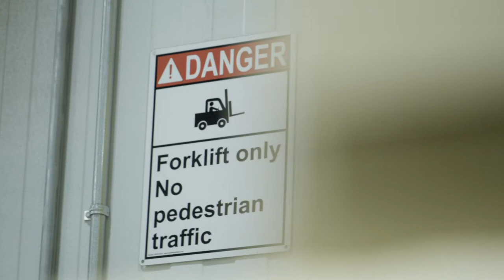Core-Mark Day In The Life: Freezer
"I take pride in what I do. We're a family and a team."

Watch this video and learn about Core-Mark Associate Anthony's career at Core-Mark. He's been with Core-Mark for nine years.